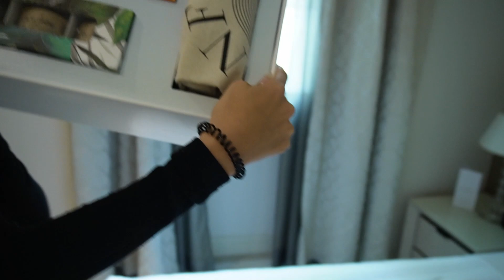VLOG EN ROMA, ESTRENO MUNDIAL DE FAST & FURIOUS X ft. NICO20 y CLAUDIA GARCIA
¡Bienvenidos al vlog más emocionante del año! En este video, te llevaremos detrás de escena del estreno mundial de la esperada película "Fast and Furious" en la hermosa ciudad de Roma. Acompáñanos mientras los carismáticos youtubers Claudia García y Nico Ortega invitados por meta nos sumergen en la acción y la adrenalina de esta espectacular premier.

Desde el majestuoso Coliseo hasta las icónicas calles italianas, seguiremos a Claudia y Nico mientras experimentan la magia de la Ciudad Eterna y se preparan para el gran evento cinematográfico. Seremos testigos de su encuentro con las estrellas de la película, incluidos los talentosos actores y actrices que dan vida a los personajes favoritos de todos.

No solo nos sumergiremos en el glamour de la alfombra roja, sino que también exploraremos los bastidores y revelaremos secretos exclusivos de la producción de esta exitosa franquicia. Además, seremos testigos de la emoción de los fanáticos que se han congregado para ser parte de esta experiencia única en la vida.

Claudia y Nico, con su entusiasmo contagioso y su pasión por el cine de acción, nos guiarán a través de este inolvidable viaje lleno de aventuras, risas y sorpresas. Prepárate para disfrutar de entrevistas exclusivas, momentos detrás de cámaras y emocionantes reacciones mientras la historia de "Fast and Furious" se desarrolla en la gran pantalla.

¡No te pierdas este increíble vlog que captura la esencia de la velocidad, la amistad y la pasión por los automóviles que define a la saga "Fast and Furious"! Sintoniza y únete a Claudia García, Nico Ortega y a toda la emoción del estreno mundial en Roma. ¡Prepara tus motores y acelera junto a nosotros en este épico evento cinematográfico!